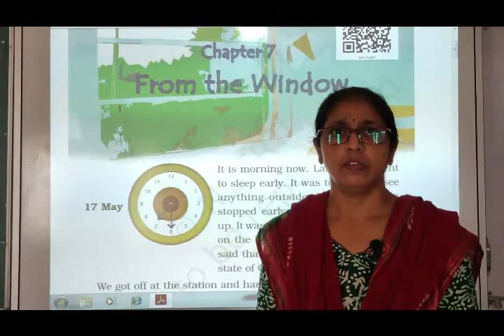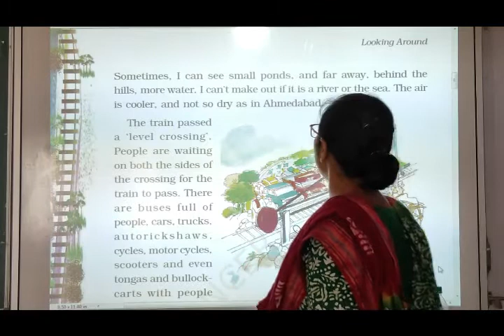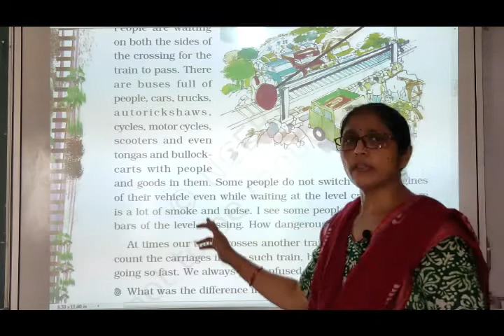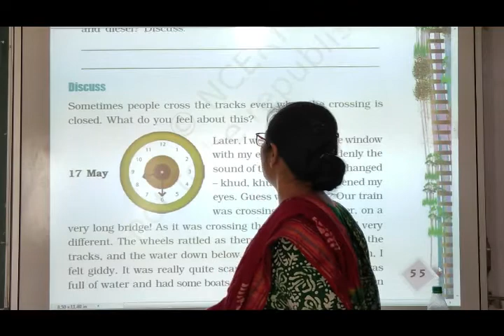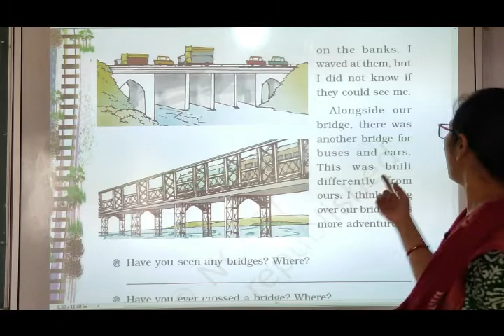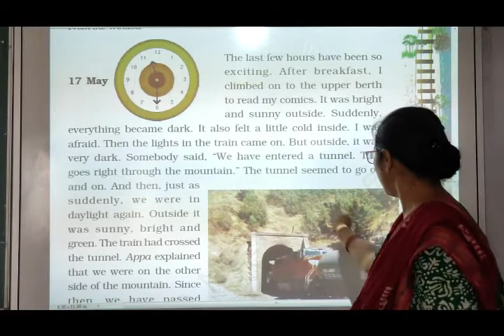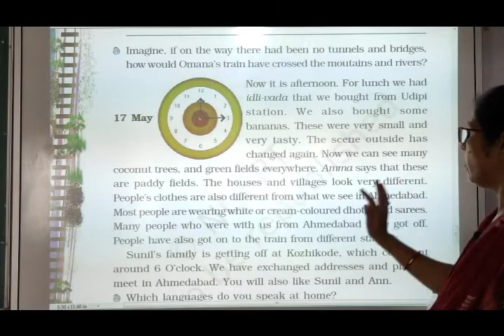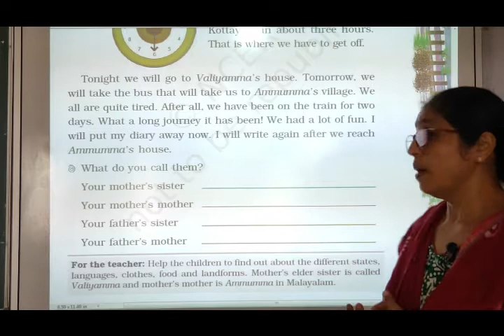NCERT | Class IV | EVS | Chapter VII | From the window